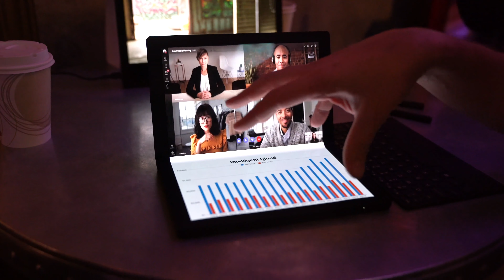Worlds first FOLDABLE laptop! Lenovo's ThinkPad X1 | WePC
In this video we take a look at Lenovo's new foldable laptop ThinkPad X1.

WePC are at CES2020! Click below to view our live updates from all the latest news whilst there!